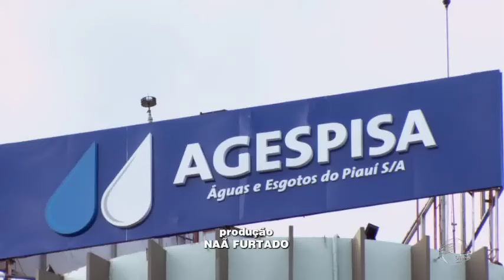Agência aprova reajuste de 13,24% na conta de água